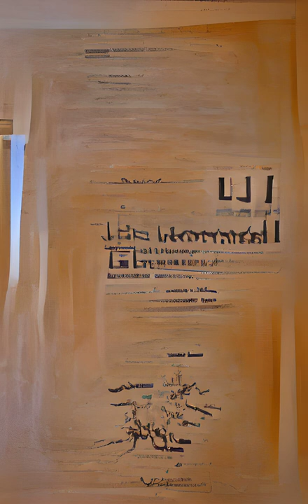82 months international community, while coordinating with other cultures Norwood Russell Hanson, I